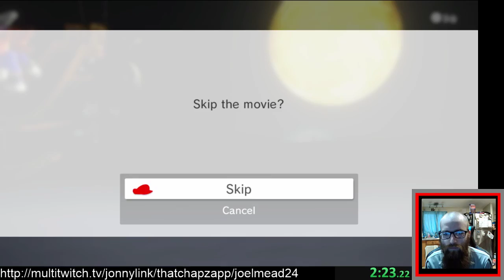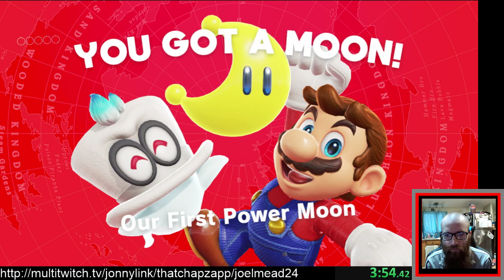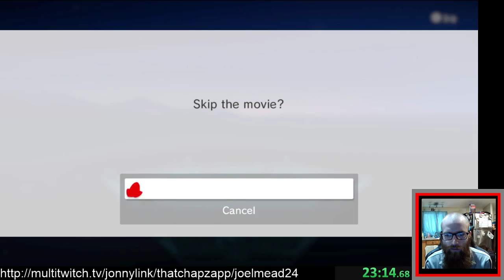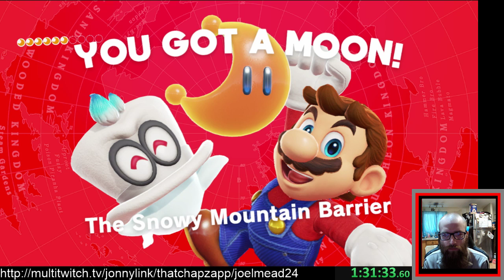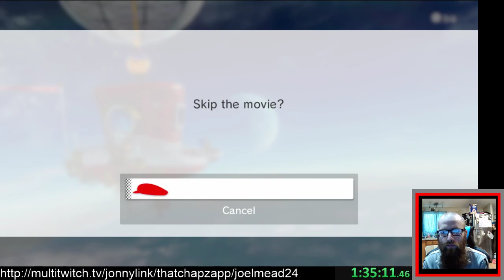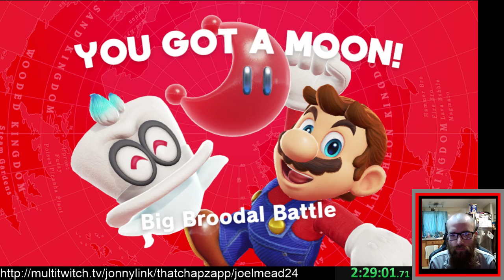Highlight: Race with Joel and Zapp